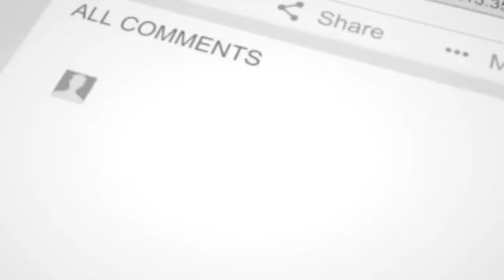From $0 To $57,000 Per Month From Kindle Publishing, CreateSpace Publishing & Audible Publishing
In this video, Stefan interviews his brother Andreas on how he went from $0 to over $57,000 per month from Kindle publishing, CreateSpace publishing and Audible publishing.

Around a year and a half ago, Andreas was interviewed by Stefan on his story from going from $0 to $6500 per month from Kindle publishing within 4 months:

★☆★ RECOMMENDED RESOURCES: ★☆★